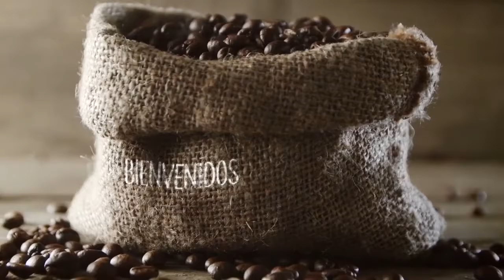March 21st Cafe Libre special Coronavirus mp4